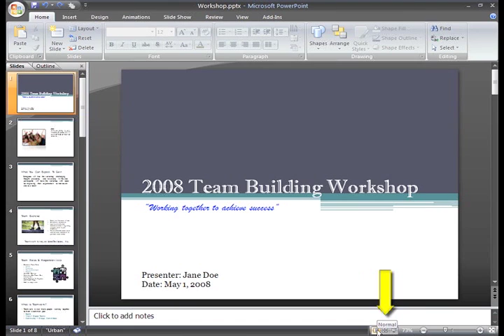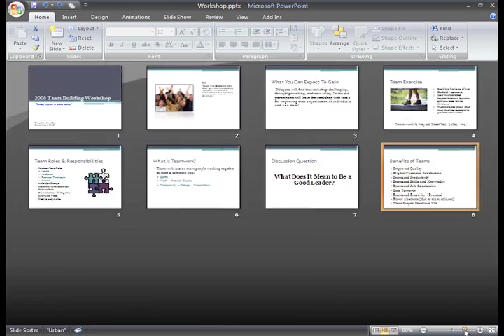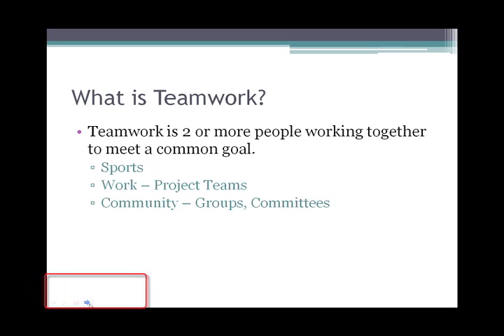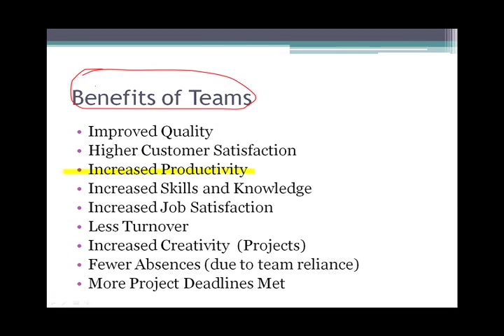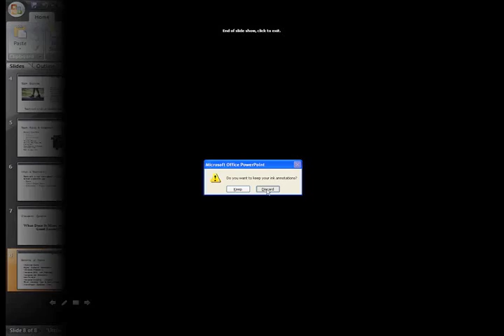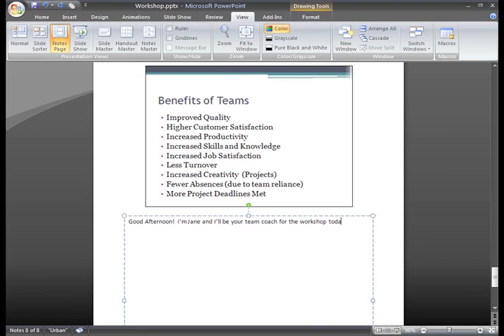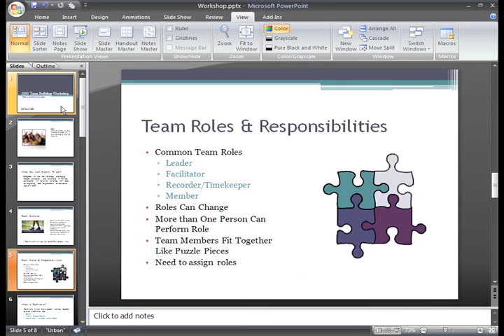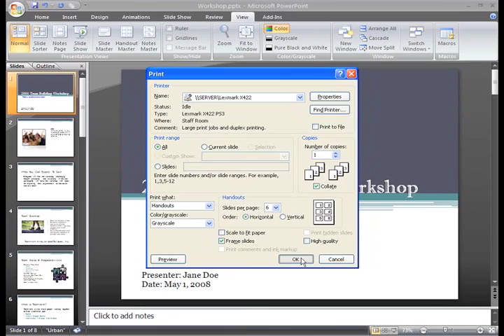PowerPoint 2007: Viewing and Printing Slides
In this video, you’ll learn more about viewing and printing slides in PowerPoint 2007. for our text-based lesson.

This video includes information on:
• Viewing slides in various slide views
• Changing to Notes Page view
• Using Print Preview
• Printing slides